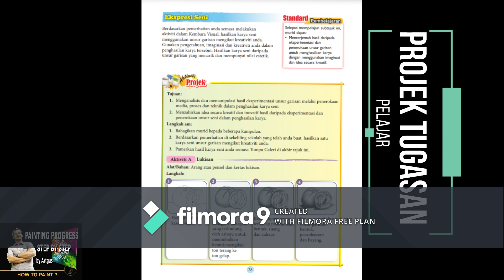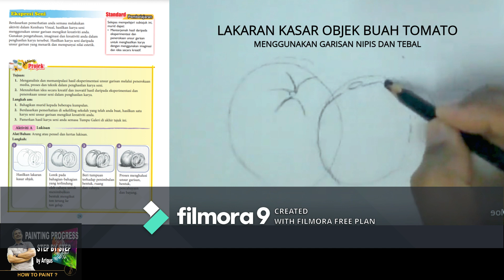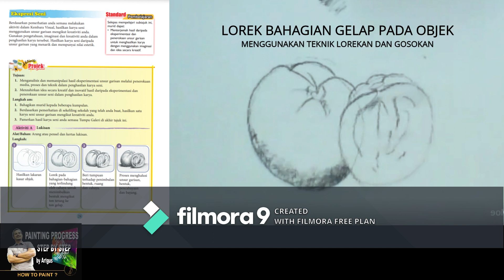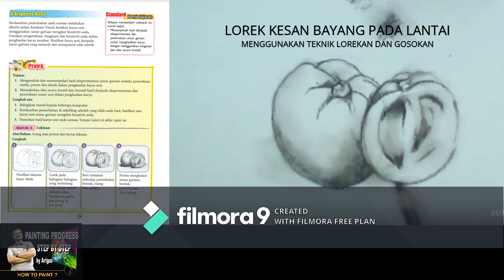PENDIDIKAN SENI VISUAL | TINGKATAN 1 | TAJUK 2 GARISAN | BERSAMA CIKGU AGUS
Demo lakaran berdasarkan buku teks Pendidikan Seni Visual, Tingkatan 1. "Tajuk 2 Garisan". Pdpr By Cikgu Artgus. Lakaran dijalan mengikut langkah-langkah yang betul, semoga memberi manafaat kepada yang menonton video ini. sekian terima kasih.
JANGAN LUPA !
Sebagai tanda terima kasih pada cikgu ye..
cikgu doakn kamu semua berjaya dan cemerlang...
Painting Demo by artgus - Cikgu Agus